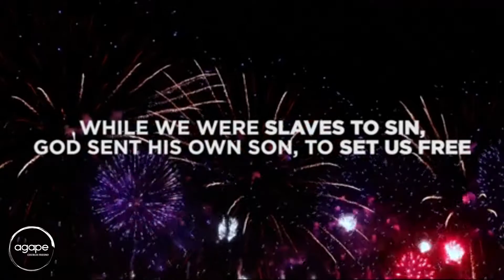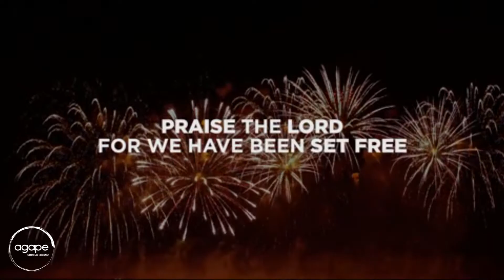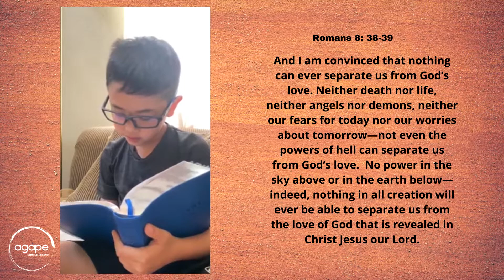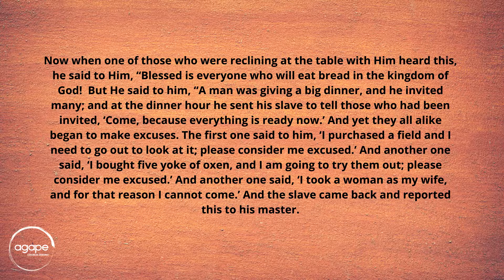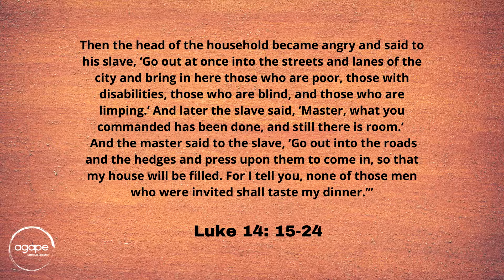Parable of the Great Banquet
Happy Independence Day family and friends!

Today as we celebrate this memorable day in history, We will also be continuing with the series on Parables. Please invite everyone to join us in worship. We pray that you will be blessed today!